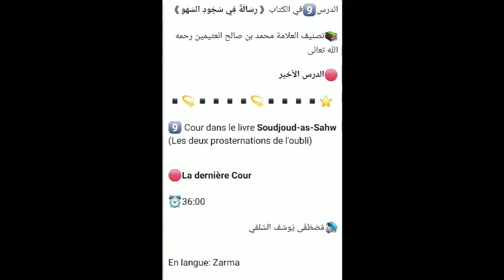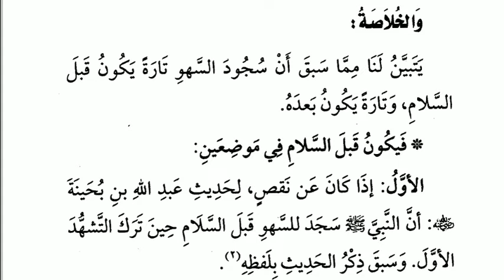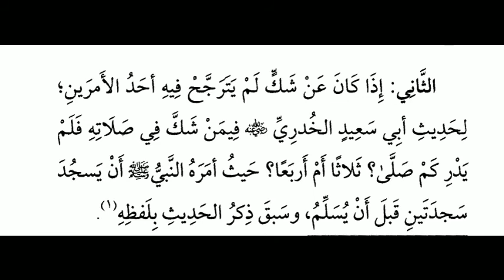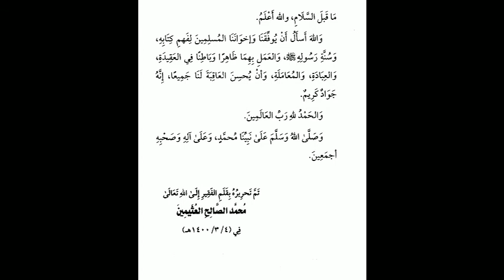الدرس9️⃣في الكتاب 《رِسَالَةٌ فِي سُجُودِ السَهْوِ》9️⃣Cour dans le livre Soudjoud-as-Sahw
الدرس9️⃣في الكتاب 《رِسَالَةٌ فِي سُجُودِ السَهْوِ》

📚تصنيف العلامة محمد بن صالح العثيمين رحمه الله تعالى

🔴الدرس الأخير

9️⃣ Cour dans le livre Soudjoud-as-Sahw (Les deux prosternations de l'oubli)

🔴La dernière Cour

⏰36:00

🔊مُصْطَفَى يُوسُف السَّلفي